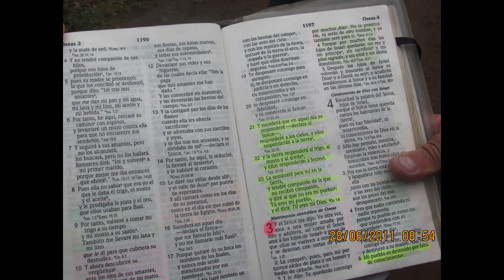ÑANCO MAHUIDA, Chile